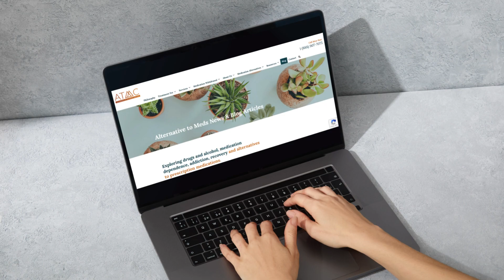The Importance of Exercise for Mental Health and Recovery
Discover the critical role exercise plays in the recovery process with our latest video, 'Unlocking Recovery: The Transformative Power of Exercise'. Journey with us through the stunning landscapes of Sedona, Arizona, as we explore how physical activity not only revitalizes the body but also heals the mind. From enhancing mental health to fostering community connections, learn why exercise is a vital component of recovery and how it can lead to a more balanced, fulfilling life.